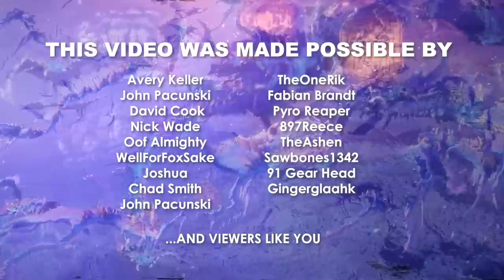TZEENTCH UNIT ROSTER | TOTAL WAR: Warhammer III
What units will be available for forces of the Chaos God TZEENTCH when Total War: Warhammer 3 launches? Take a first look at their full unit roster in this video.